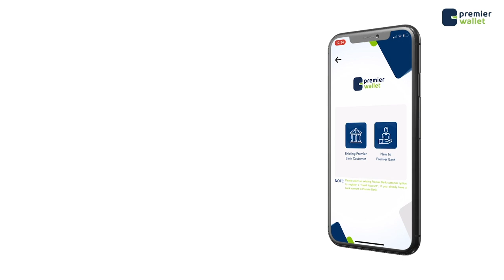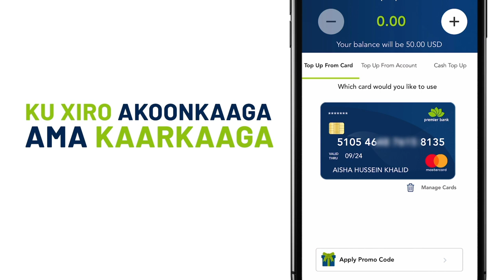DOWLADDA SOOMAALIYA OO KA HADASHAY SHAQAAQADII XALAY KA DHACDAY SHIIRKALE,